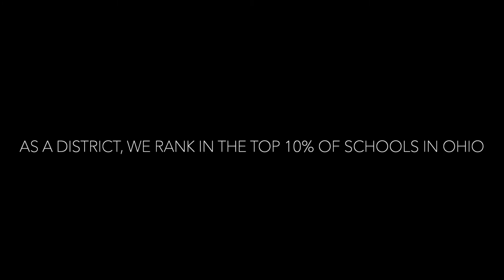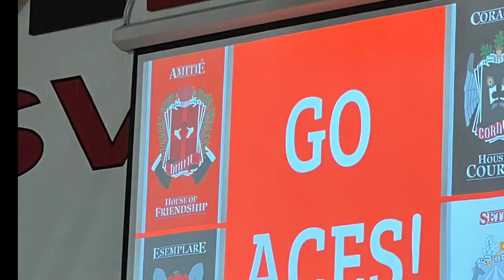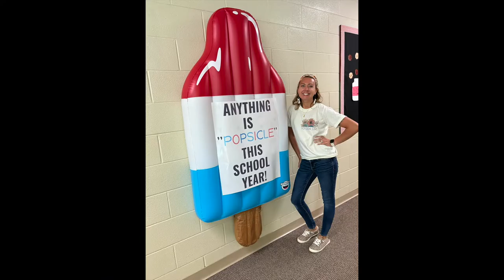Hicksville Schools.....not done yet!